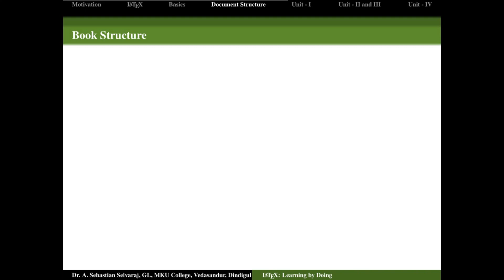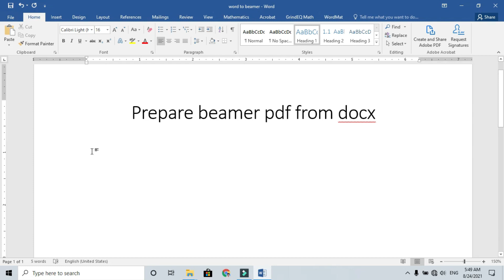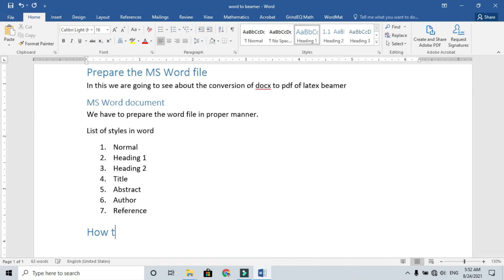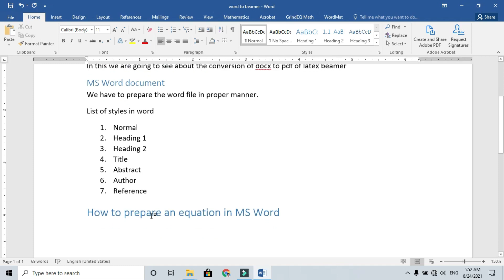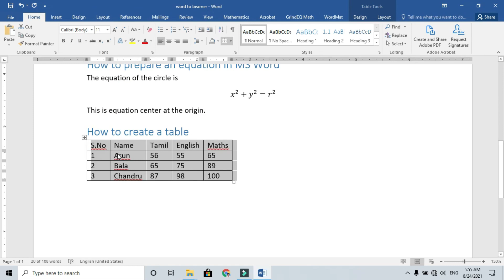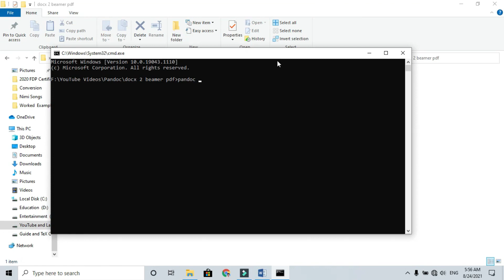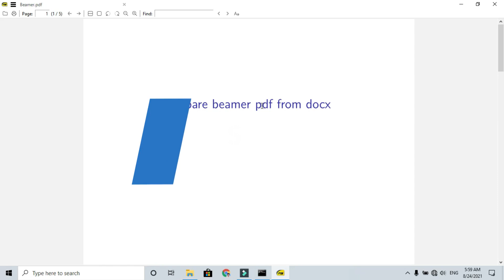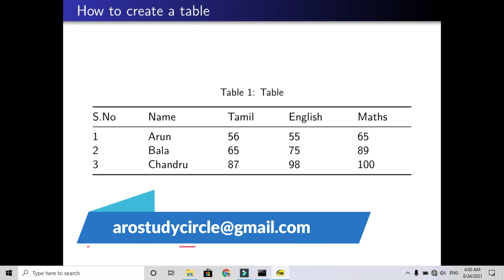Word To LaTeX Beamer without any software in Tamil. No code available its only for Add purpose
In this video we are going to see how to convert docx document to LaTeX document  without any software.